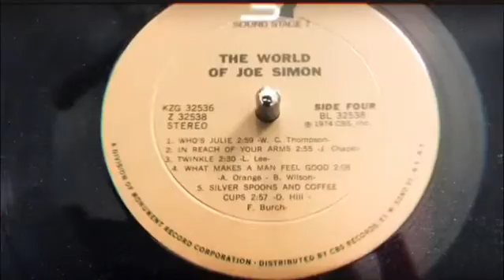Just Practicing my Chops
Beat leases available

• Sample: Joe Simon “Twinkle”
• Ultra pitched at +55
• Drums at 70 BPMs
• Chopped the stabs
• Arrange the stabs
• Inserted vocal chops
• 3 part change up
• Added the bass line